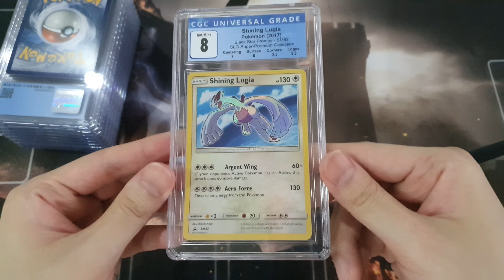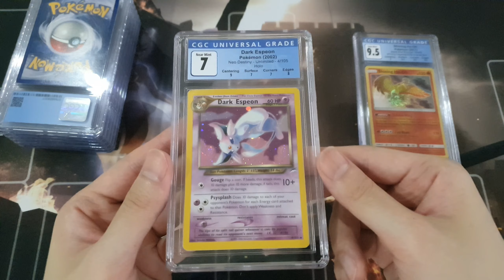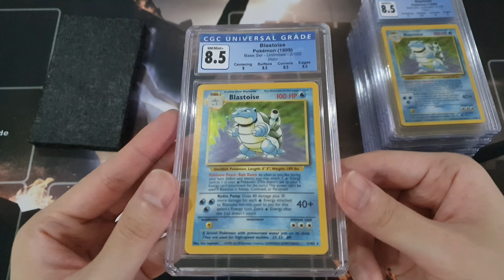CGC Returns - May 2021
Hello trainers! This is a channel for Pokemon TCG unboxing.

CGC Returns on May 2021.